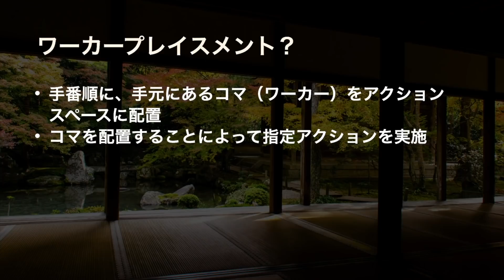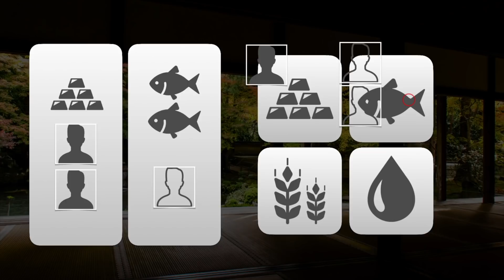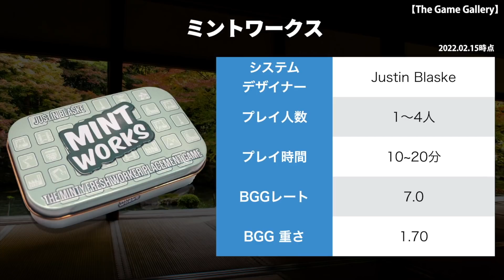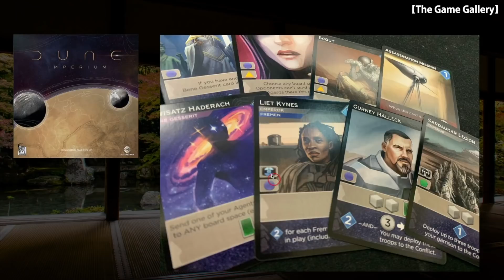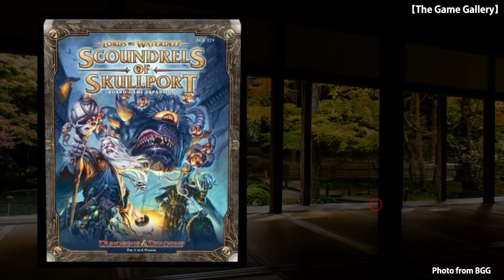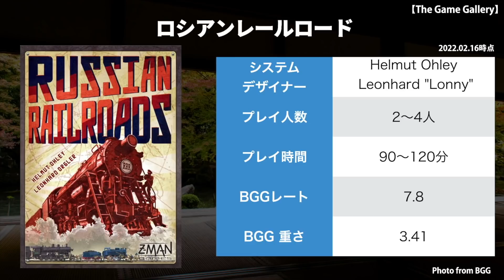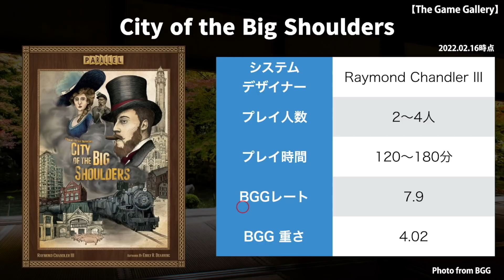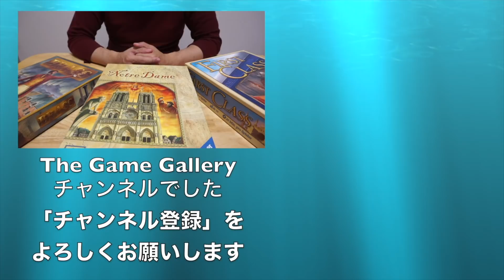【お勧めボードゲーム】 - ワーカープレイスメントゲーム ベスト10選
# チャプター
00:00 オープニング
02:36 ワーカープレイスメントとは？
04:48 軽量級部門
14:33 中量級部門
34:52 重量級部門